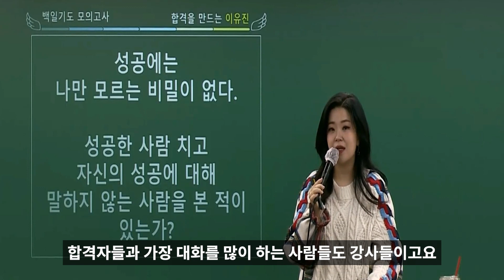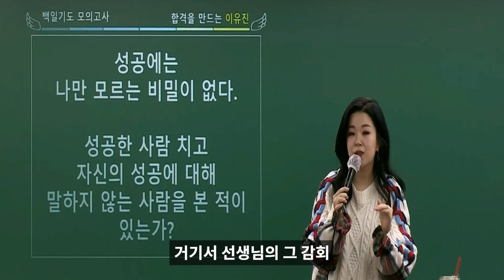합격자들은 특별한 비법이 없다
출처 -  파이널_2024 이유진 국어 백일기도 모의고사 All_기승전결 69강 시작